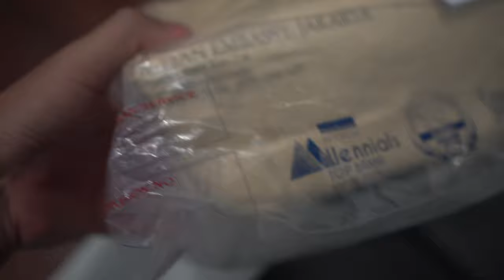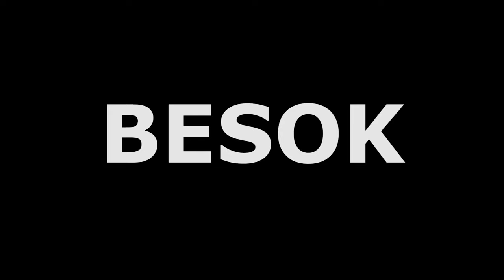PPAN GAK BERANGKAT karena Covid-19? Terus Ngapain? + Unboxing Paket Kedutaan Australia | BFLog 7 4K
Ngomongin tentang PPAN yaitu Pertukaran Pemuda Antar Negara Australia tahun 2020 kemarin. Walaupun dilanda pandemi kegiatan ini tetap berjalan dengan baik. Di video ini sekaligus gue akan membuka kotak paket yang di kirim oleh Kedutaan Australia.

01:04 Ambil Paket
01:39 Opening
03:26 Intro
04:00 Keluarin Semua Isi Paket
04:15 Flashdisk
04:25 Small Pouch
04:32 Keychain
04:42 Pulpen
05:35 Reusable Cup
06:07 Notebook & Sticky Note
06:29 Pulpen
06:50 Masker
06:58 Notepad
07:30 Tumblr
07:53 Pin
11:00 Cerita Tentang PPAN
13:50 Unboxing Barang Pemberian Peserta PPAN lain
15:30 Cerita Tentang Saman
16:22 Closing

4 Maret 2021